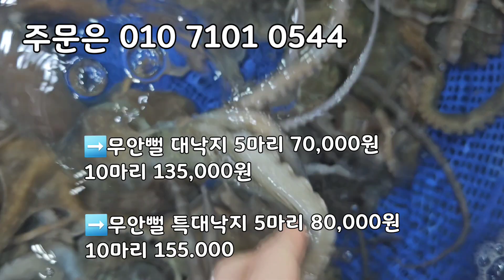무안뻘낙지 엄청 싱싱하고 맛이 좋습니다! 엄청 부드럽고 맛있습니다!